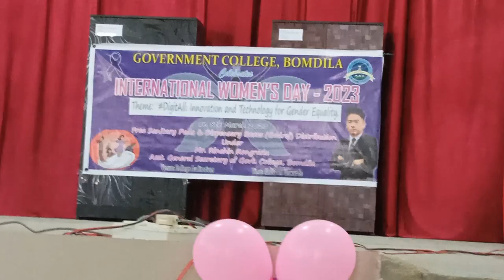International Women's Day Celebrate At Government College Bomdila D-07/03/2023